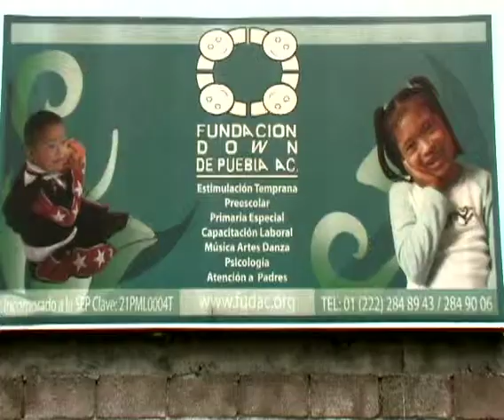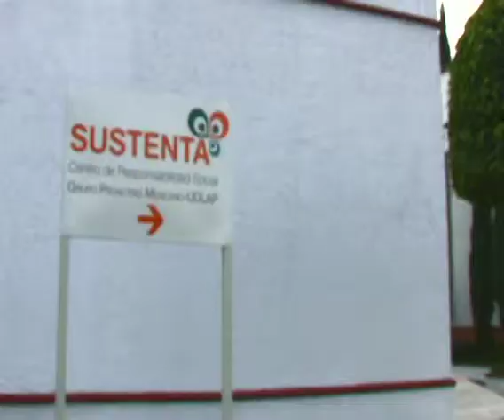Grupo Proactivo Mexicano A. C.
Empresarios Comprometidos por Puebla.
Premio al Inversionista Social Poblano 2012. Otorgado por la Fundación Comunitaria Puebla. Unidos x la Filantropía.